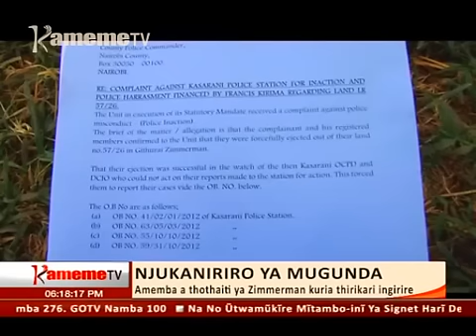Mohoro Matura-ini na Njoroge wa Kimani 23.05.2017